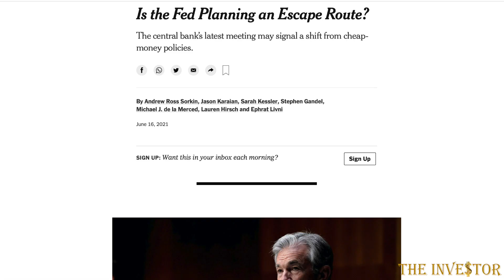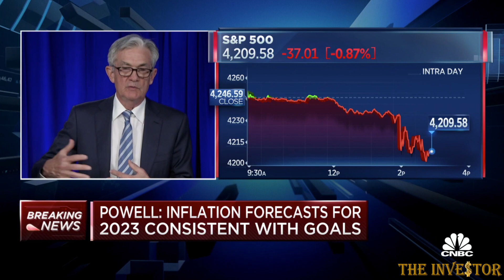Did NOT expect this - US interest rates going UP || Is The Stock market about to crash?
Let's talk about the Federal Reserve's last meeting and what this means for you as a stock market investor.

Olajumoke, and I work in the city of London, England as an Investment Banker. I make videos about wealth building, financial investing, good money habits, productivity and lifestyle design. Prior to 2020, I travelled transatlantic at least 15 times a year for work with a flying phobia! I love Sushi 🍱 Italian food🍕, crepes and fireworks 😊